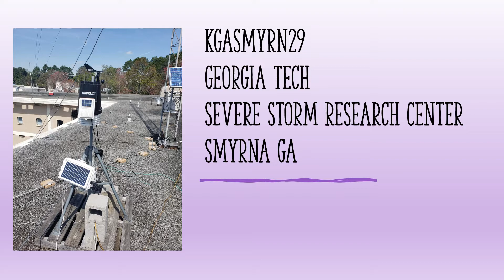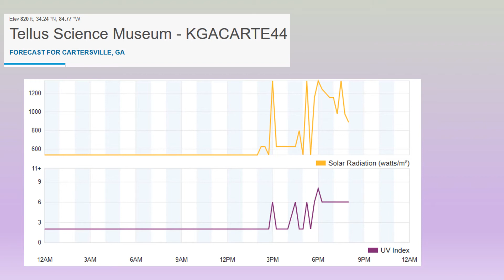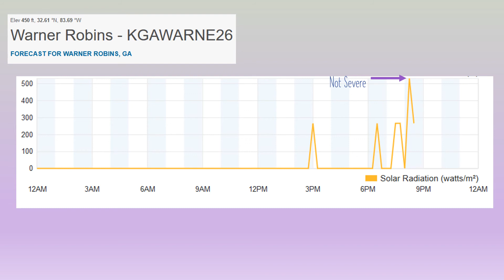July 9, 2020 Atlanta Area Strong Thunderstorm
Strong Thunderstorm across North Georgia detected by stations KCARTE44, KGASMYRN29, KGAROSWE101, KGAWARNE26